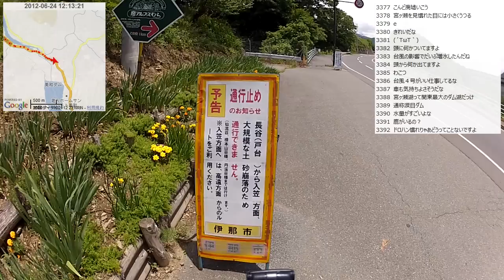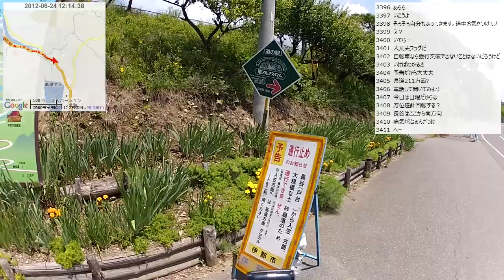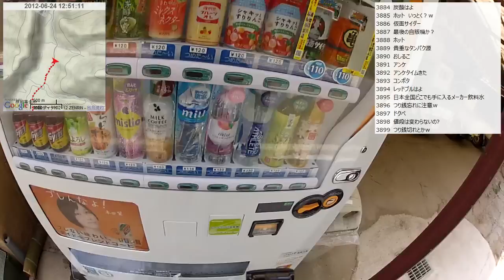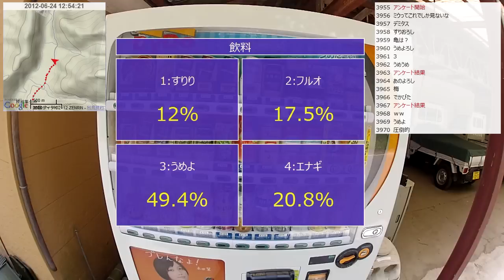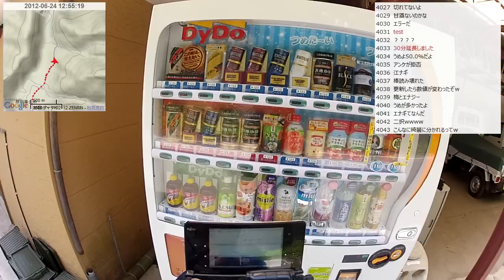【自転車旅行】2012/06/24(日) part3 高遠虹の市～高峰線入口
・前の動画 萱野高原～高遠市街～高遠城址
・次の動画 町道高峰線(ダート)～高峰線ピーク